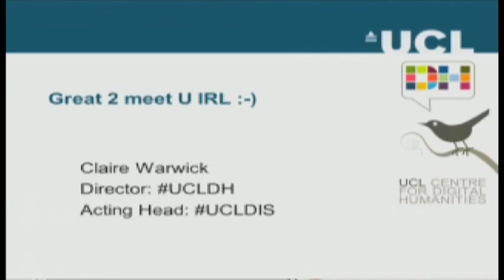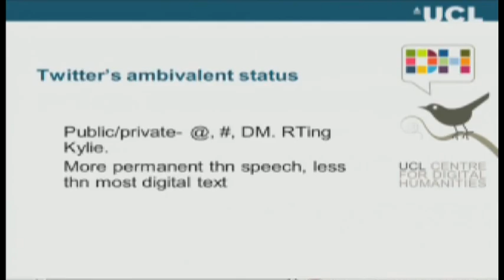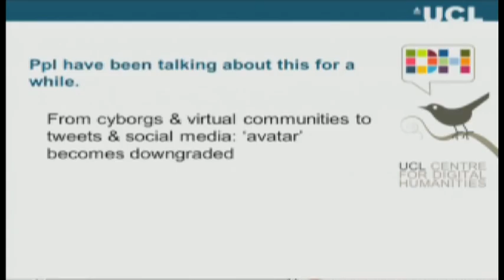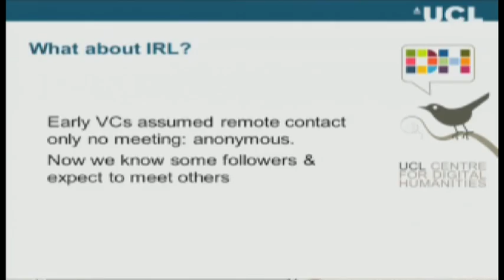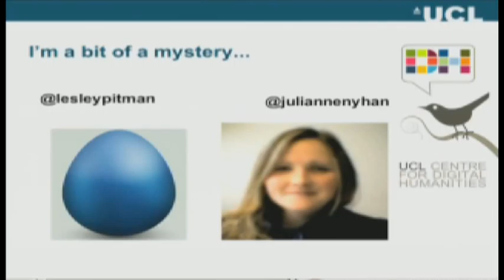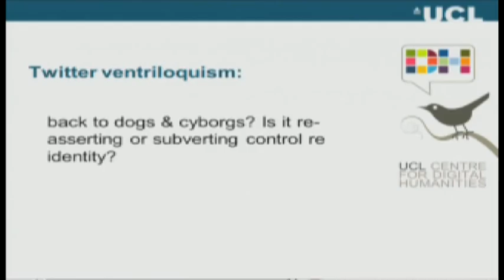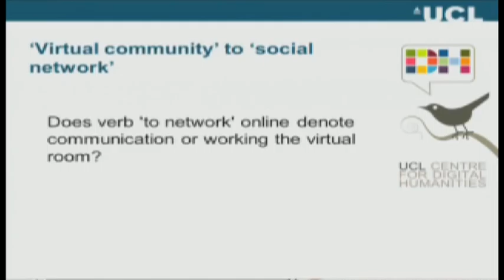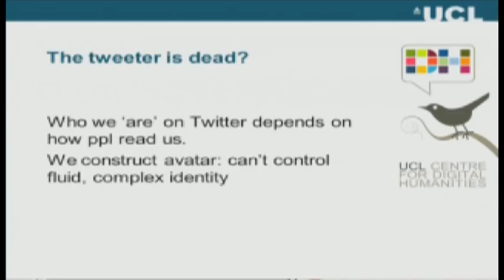Great 2 meet u IRL :-) Twitter and digital identity (17 March 2011)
Lunch Hour Lecture: Great 2 meet u IRL :-) Twitter and digital identity

Dr Claire Warwick, @clhw1 (UCL Centre for Digital Humanities, UCLDH)

Is Twitter an ephemeral technology, consisting of mundane chat about people's personal lives? Or can a study of its use help us to understand how we express our identities on and offline? Can Twitter be used for professional or academic activity, and should we try to separate our public and private digital personae? This lecture will address such questions, with the aid of slides of 140 characters and live tweets from the audience at UCL and on the internet.

This lecture marks 5th anniversary of Twitter on 21 March

Co authors: Melissa Terras, @melissaterras, melissaterras (UCLDH); Claire Ross, @clairey_ross (UCLDH); Anne Welsh, @AnneWelsh (UCLDH)